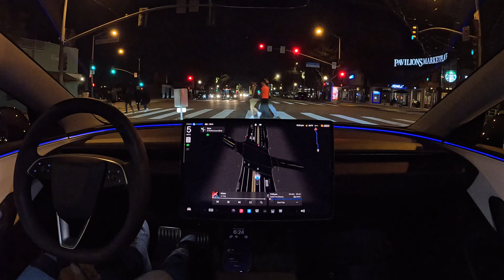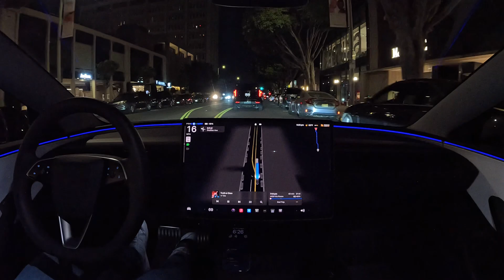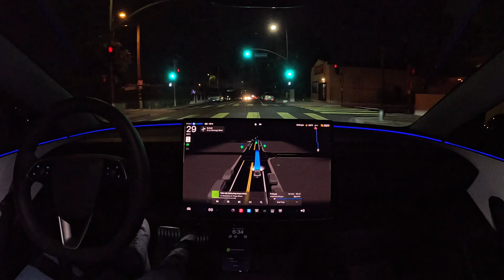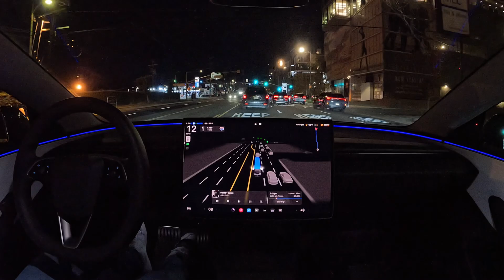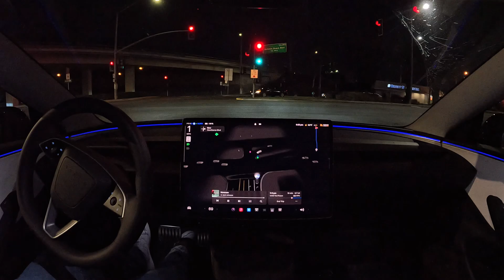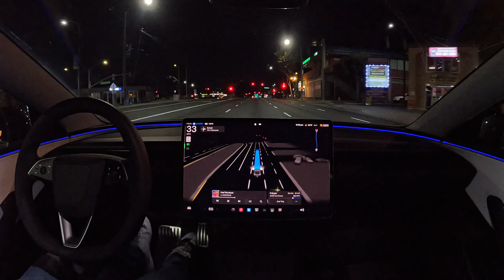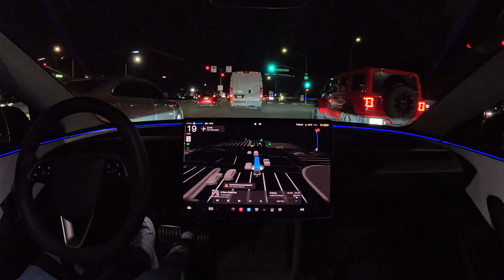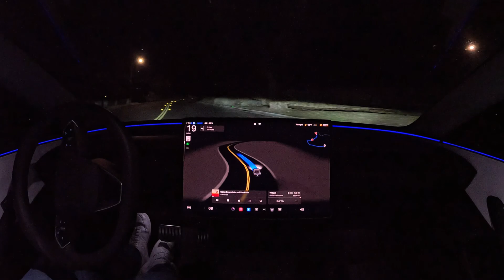Tesla FSD 13.2: 50 Minutes of driving with zero interventions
Tesla FSD 13.2 drives for 50 minutes with zero interventions